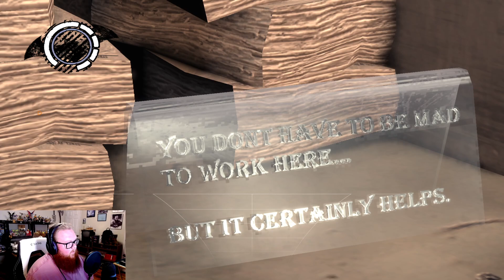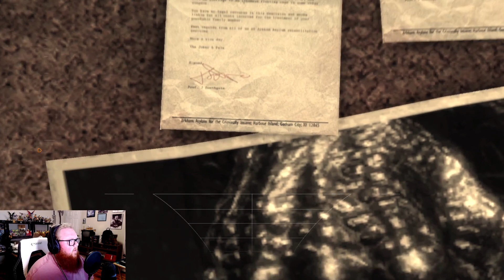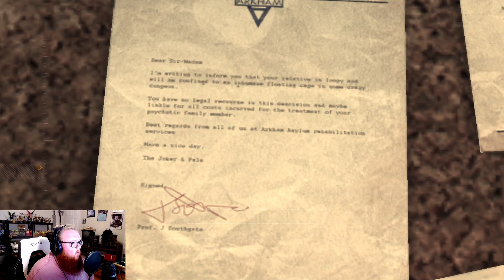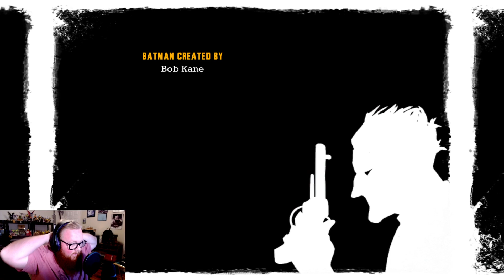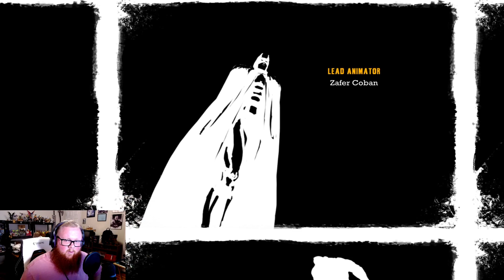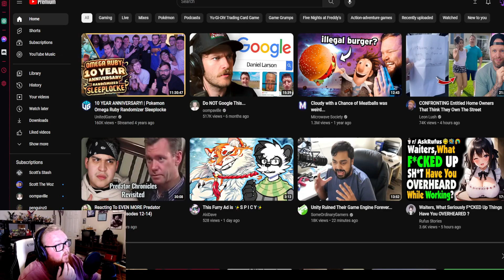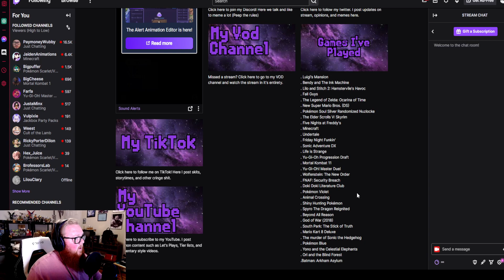Finishing Arkham Asylum